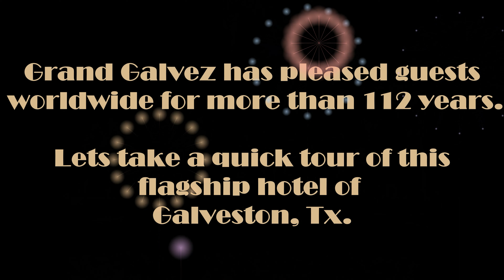Grand Galvez Hotel quick tour. Galveston, Tx.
A Galveston Icon for over 112 years, The Grand Galvez is the destination hotel in Galveston, Tx.  Take a quick tour of this iconic property.  Take your stay in Galveston, Tx to another level.
Take a peek at what the city view single king room looks like and the grandeur of the rest of the historic Grand Galvez Hotel.